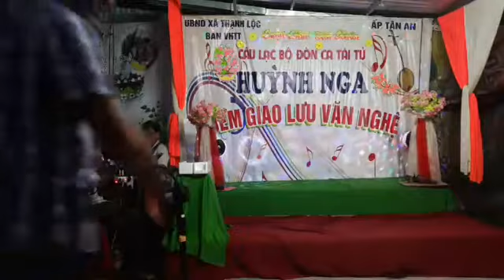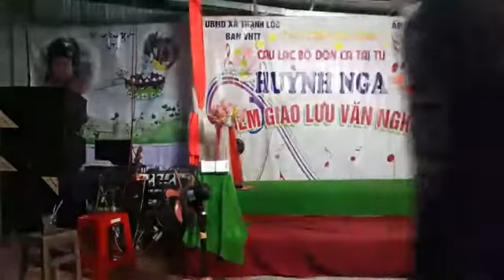ĐỂ TẢI LẠI SAU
GIAO LƯU  CÂU LẠC BỘ ĐỜN CA TÀI TỬ THỊ TRẤN VĨNH THẠNH